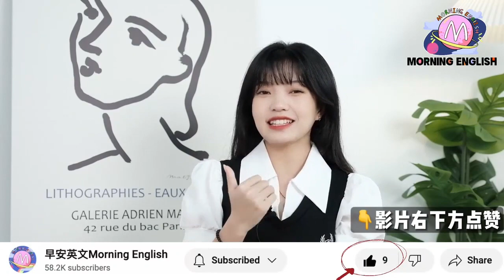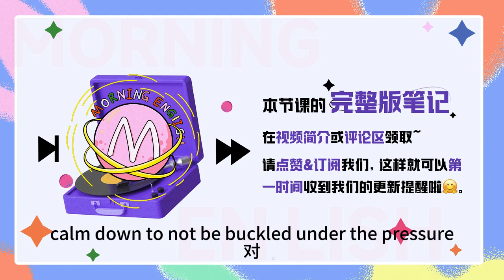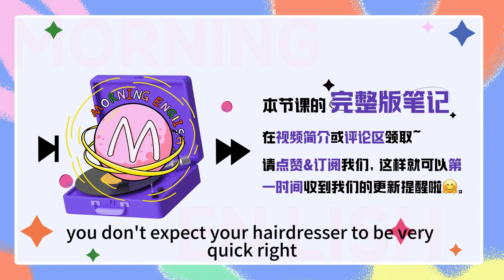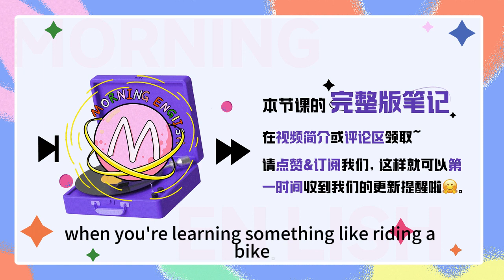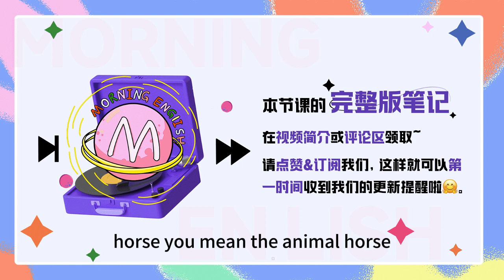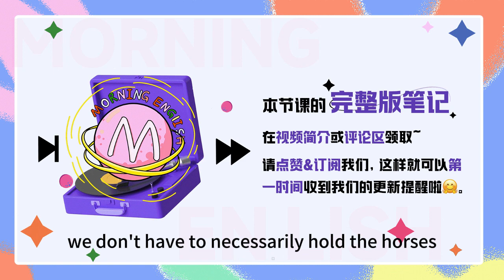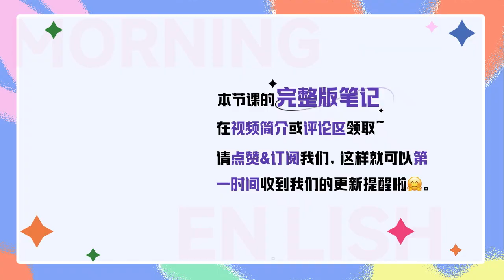Hold your horses=抓住你的馬？這麽翻譯莫名其妙！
Hold your horses=抓住你的馬？這麽翻譯莫名其妙！｜早安英文｜podcast｜podcast english｜英语口语｜英语发音｜英语对话｜英语听力｜日常英文｜国外生活必备｜双语脱口秀｜中英雙語